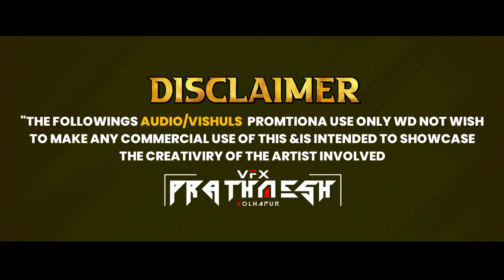👑वाळोलीचा राजा [डरकाळी]❤️🤍 NEW SONG DJ PRU KOLHAPUR VFX PRATHAMESH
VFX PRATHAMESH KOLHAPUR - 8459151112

USE A HEADPHONE A BETTER QUALITY 🔊🎧

ENJOY & STORY CONNECT WITH MI 🔥

♛ 𝐌𝐘 𝐂𝐇𝐀𝐍𝐍𝐄𝐋 ♛